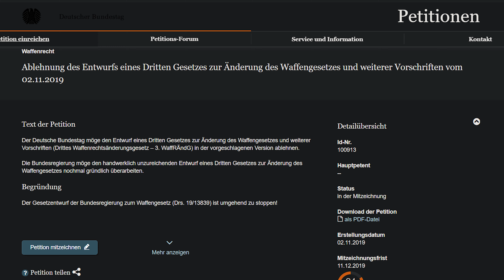Waffengesetzänderung STOPPEN! Jede Stimme zählt.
Setze mit deiner Stimme ein klares Signal gegen eine Verschärfung des Waffengesetz in Deutschland!

Werde Teil der Community und trete unseren Voice-Chats bei:
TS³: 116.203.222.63